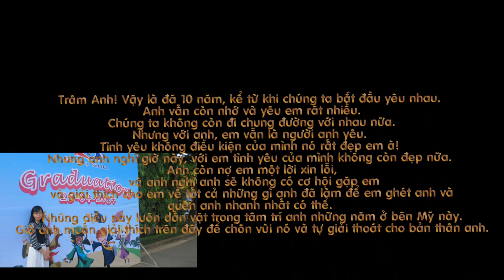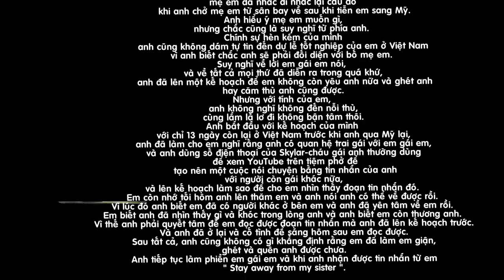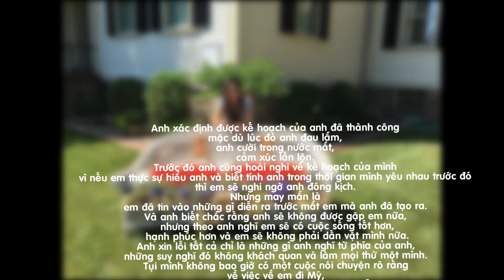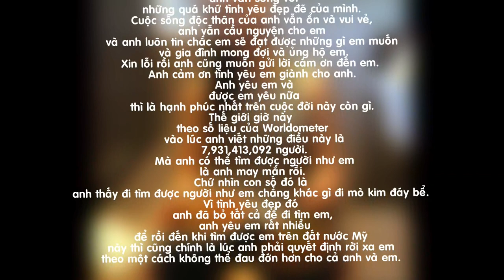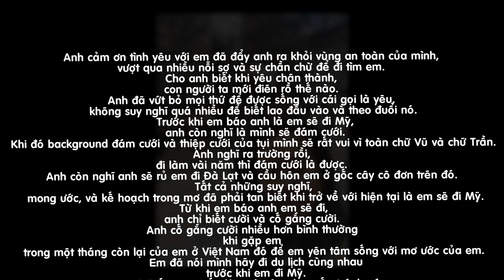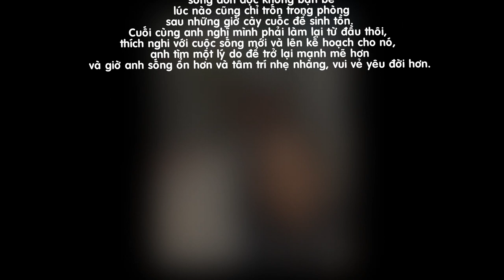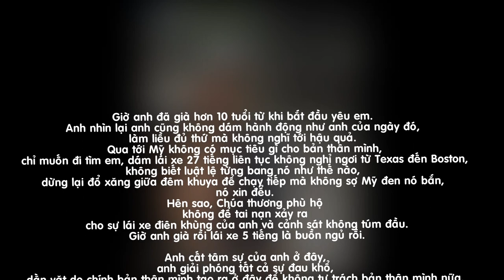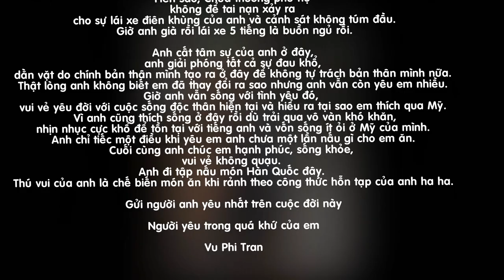All my life ( Vu Tran - Tram Anh 2012-2022) I love you so much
I want myself to be happy. This is my true love. I will never forget my love. She is the best woman in the world. A man will be so lucky to get married her. ( no soundtrack for this video).